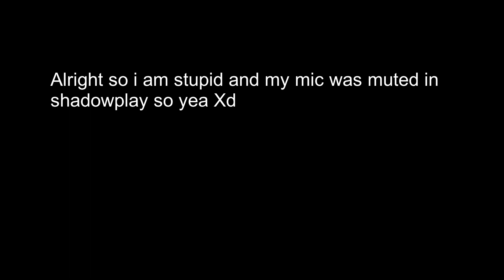[BEFORE BUFFDATE] Narvik by Asuith [Unrated insane Demon]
That was a fun experience! I remember that I wanted to beat it after catalcysm but I was not good enough to enjoy this level. But now I had the right skillset to beat it. I really like this level and I hope it can get rated someday. The only parts I didn't like were the last two parts (ViralDL and Floxmi) but i died there only twice so I consider myself lucky.

Level difficulty imo - High-tier insane demon
Attempts - 1960
Enjoyment - 9.5/10
Worst fail - 92%
Placement in my top 10 - 3rd
Reccomended? - Yes.

My top 10 best achievements :

1. Cataclysm
2. Acu
3. Narvik
4. Leyak
5. Night Terrors
6. Flat Major
7. Acropolis
8. Rupture
9. 8o
10. Psychosis